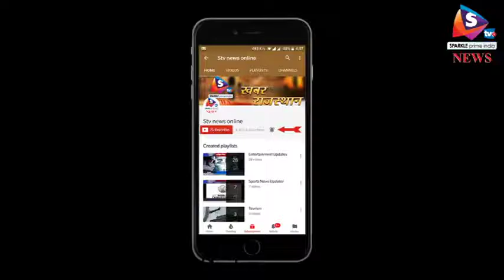कांग्रेस के होली मिलन में झलकी जीत की ख़ुशी, जमकर उड़ा गुलाल